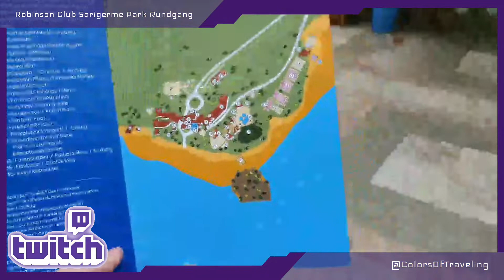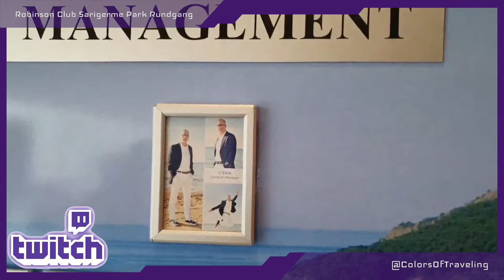ROBINSON Club Sarigerme Park Clubtour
Wir zeigen euch die Farben der Welt und vor allem auch die Hotels, Schiffe und Clubs, in dem wir uns rumtreiben ;)

In diesem Fall waren wir im ROBINSONclub SarigermePark und waren auf twitch live für euch im Club.

Die ersten Minuten für euch jetzt hier auf Youtube.

Folgt uns gerne auf Twitch, um zukünftig live dabei zu sein, wir gehen in Chat direkt auf eure Fragen ein.